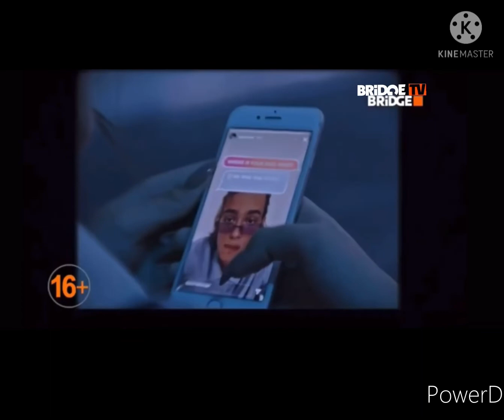Короткие клипы и начало BTNL ( Старый Bridge TV, 23.04.2022)